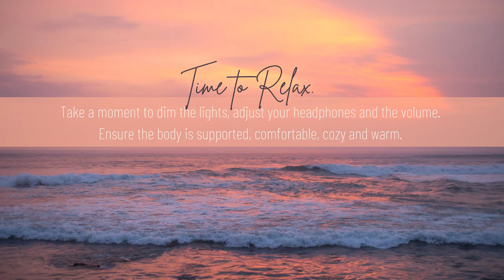Yoga Nidra for Letting Go | 55 Minutes Autumnal Release and Transformation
Yoga Nidra for Letting Go | 50 Minutes to Create Space, Embrace Autumnal Release and Find Certain Transformation

Join Kristyn in this deep dive full length yoga nidra practice for letting go. In this 50 minute experience, you'll be guided into a deeply relaxed state and invited to connect to the wisdom of Autumn and to embrace the natural changes occurring in the environment all around you. This practice is designed to help you create a deep sense of emotional resiliency so that you can feel empowered to let go of anything that's no longer needed, anything that's holding you back, weighing you down, knowing that it is safe for you to let go. Just like to trees let go of their leaves in the Fall, releasing the weight of the past, you too can let go and release all of that energy to return back to yourself, the same way the trees return all of that energy back home to their root system.

This practice invites you to observe all the ways in which Mother Nature accepts, surrenders, and let's go, with the deep knowing that in every experience of letting go, there is a creation of space for something new, a new beginning. Although sometimes the most challenging, this moment is a critical step in any journey of transformation. Relax into the knowing that there is nothing that you need to do, simply relax back and listen. Be invited to let go, if and when, you feel ready. This practice invites you to reveal what you feel called to let go of, and to harness a deep sense of Ishvara Pranidhana, Surrender. Developing trust that the universe will provide all that you need and the rest will fall away. It's okay to let go. It's okay to be free.

Yoga Nidra is a completely effortless form of guided meditation that carries you through the different brainwave states that we naturally experience when we go to bed at night. Only here, we can get there in just a couple of minutes. Imagine your most healing, powerful, peaceful state of relaxation discovered in just a couple of minutes. In the deepest brainwave states there is an acute sense of awareness still present, a peaceful state where one might feel blissful, floating between a state of waking and sleeping. This practice is sometimes referred to as 'wakeful sleep' or 'conscious sleep'. Emerge feeling rested, rejuvenated, and with a deep sense of resiliency.

Let me know how I can support you and your practice further.

Thank you so much for joining me today, if you are one of our students in the Transformational Sleep Yoga Nidra Teacher Training, here at the School of Living Yoga I’d love to hear from you in the comments. And if you’re interested in learning more about our online Yoga Nidra Training, I will leave a link below and at the end of this video and in the comments. We have live trainings in Canada and Costa Rica and Online trainings with amazing people from around the world who come together and it’s a beautiful experience.

Because deep rest truly is, the medicine of the times. And the world could use a little more deep rest.

May you be happy, healthy, peaceful and free.

Namaste,
Kristyn Rose